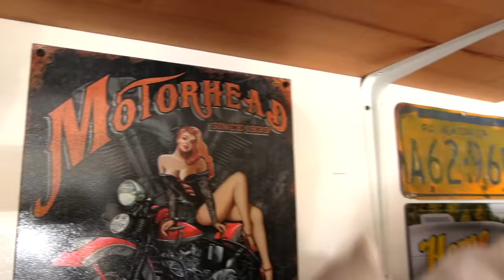SML Parody: Jeffy's Grimace Shake Problem!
The Grimace Shake Apocalypse has started! Jeffy, Joseph and Mario must stop it
Shoutout to @THECHEFPUPPETOFFICIAL for this video plot idea! Go check him out!
Similar to "SML Parody: Jeffy's Discord Server!", "SML Parody: Jeffy's Spider-Man Whopper!", "SML Parody: Jeffy The Killer!" and "SML Movie: The Firework Problem!", this is an SML related video where Jeffy, Junior, Joseph and Cody get Grimace Shakes from McDonald's! Cody drinks it and becomes a Grimace Shake Zombie! He starts infecting Junior, Chef Pee Pee, and more! What will Jeffy, Joseph and Marvin do to solve the problem?
NOTICE!